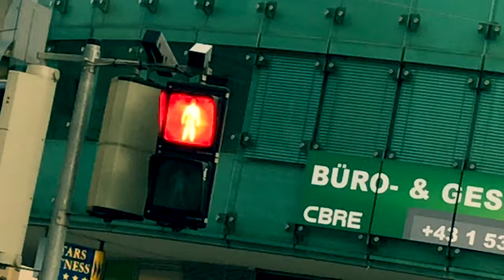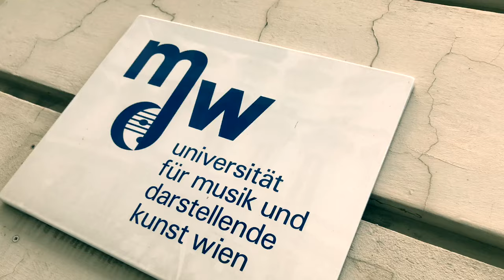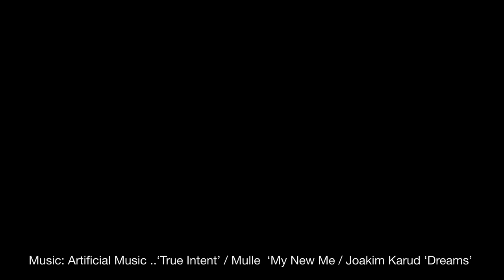4. “CHANGE?” - RORY ALEC VLOG NO.4 - 11th FEB 2018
Change! Love it or hate it - ITS HERE TO STAY! Let's embrace it.

THE JOURNEY INTO TOMORROW HAS BEGUN!

ABOUT RORY ALEC:

Co-Founder of a multi National Christian Television Network GODTV, over 7,000 hours of television presentation in the last 20 plus years!. and then NOTHING since 2014. Its Time to start back on television again. step up and be present.

In this new weekly VLOG I will share spirit soul and body - the thoughts, heart and journey of someone who made hard decisions, gave up all, and is starting again from ground zero.

 Step 1: a regular VLOG to Family and friends (new & old)

Step 2:. lets see! I know He says 'its not over until He says its over!'